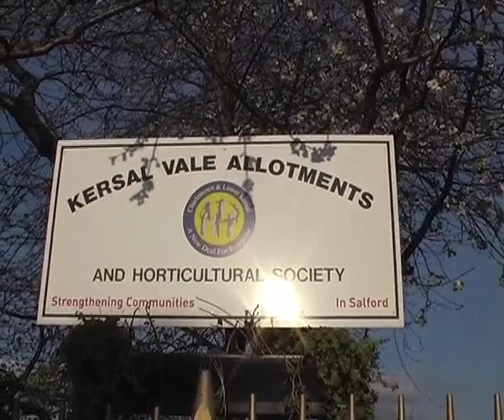Climate Action Project - Kersal Vale Allotment pt3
This is part of the Climate Action Project for Peoples Voice Media and NDC.

This is Kersal Vale Allotments, part 3 (including a community youth allotment).